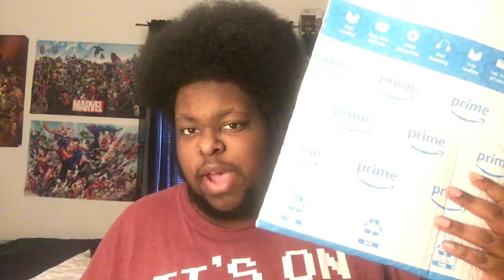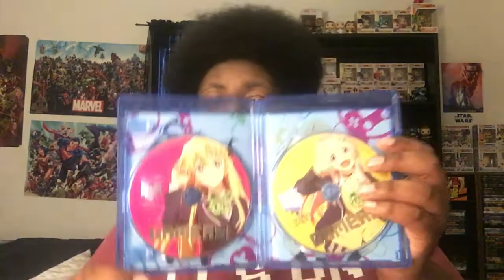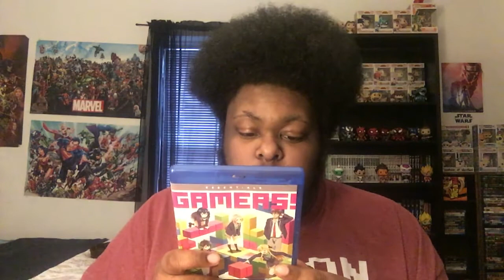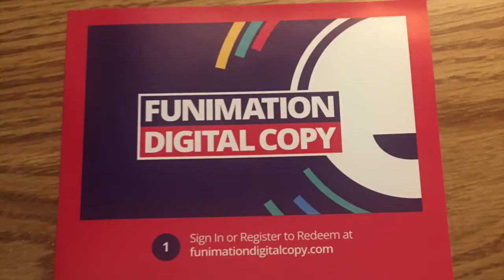Gamers! (Funimation Essentials) [Blu-Ray] - Unboxing